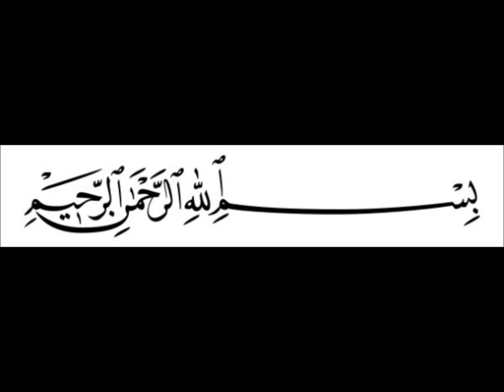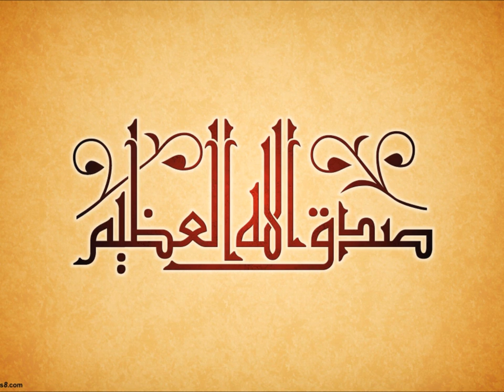Muhammad al luhaidan surah Al-Mutaffifin سورة المطففين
سورة المطففين             Mohammad al luhaidan surah mutaffifin